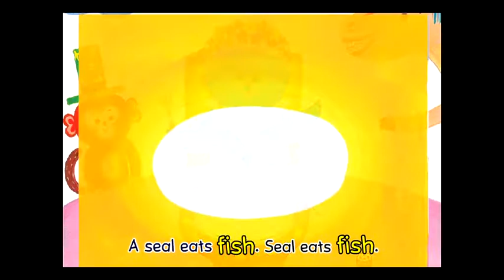스마트잉글리쉬 (Smart English) Song 36 My food